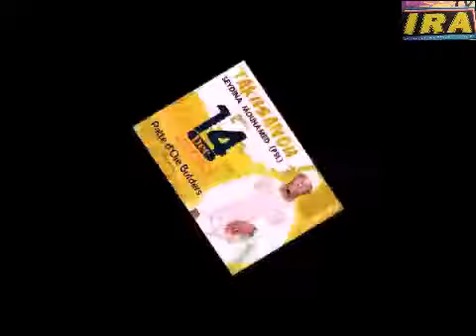TAKUSANU SEYDINA MOUHAMED (PSL) 14 DECEMBRE 2019